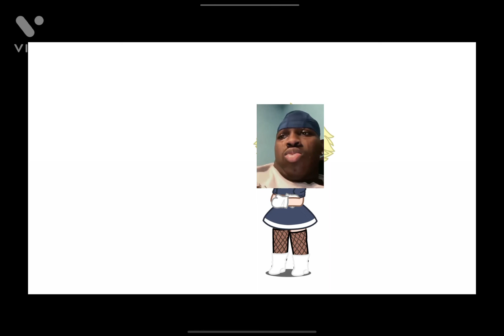Fighting the creator meme 👁👄👁👌😎gachalife anime animation ￼